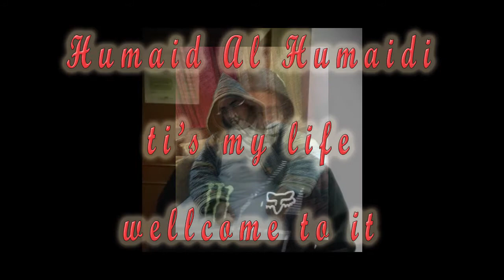first video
just wand to test